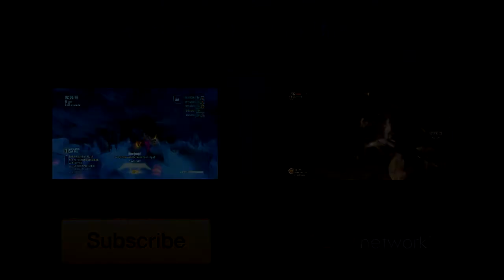Walktrough : Bioshock : Arcadie Partie 1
Bienvenue dans cette nouvelle vidéo ! Dans cette épisode vous verrez un peux plus de gameplay que dans la dernier vidéo

N'hésitez pas à vous abonnés a la chaine pour être au courant des dernières vidéos sorties !
Vous pouvez aussi vous abonnés a notre chaine de live

Merci d'avoir pris la peine de lire la description et à la prochaine ! :)